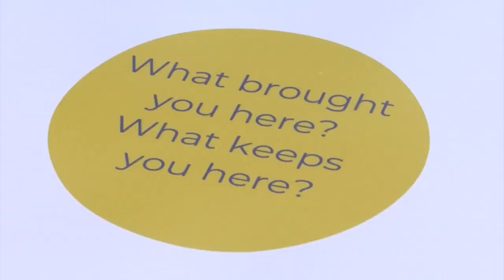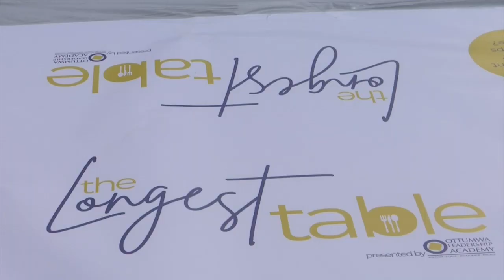At least 200 neighbors and strangers shared Sunday dinner at The Longest Table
Nothing brings people together like a good meal.

The Ottumwa Leadership Academy (OLA) brought at least 200 residents to break bread together at the Longest Table on Sunday evening.